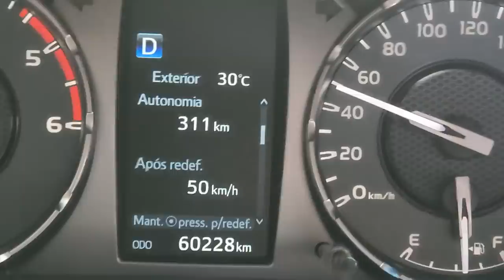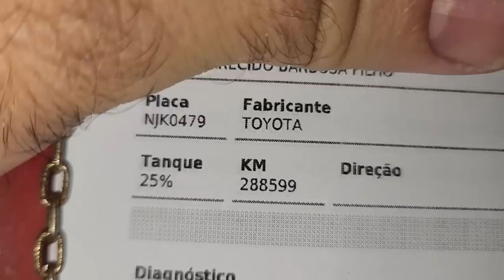EP. 953// Toyota HILUX 2.5 Era Só para TROCAR A BOMBA DE ÁGUA!! Hilux 2022 Freios ao 60 MIL KM!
Aquela velha situação, o serviço aumenta de valor após a desmontagem!
Confira mais uma vez este evento!

Qual km quilômetros trocar óleo câmbio automático Mitsubishi Triton 3.2 ?
Qual óleo de câmbio automático da Mitsubishi Triton 3.2 ?
Qual óleo do motor da Mitsubishi Triton 3.2 ?
Como trocar filtro de cabine nova Mitsubishi Triton 3.2 ?

"embreagem s10"
"melhor mecânica"
"mecânica chevrolet"
"melhor marca óleo s10 5w30"
"como balancear"
"review s10"
"sw4 s10"
"militec funciona"
"serviços toyota"
"oficina toyota"
"o que é hilux garbosa"
"mecânica toyota"
"manutenção toyota"
"restauração hilux"
"hilux antiga"
"diesel 4x4"
"como montar motor diesel"
"diesel 4x4"
"embreagem s10"
"melhor mecânica"